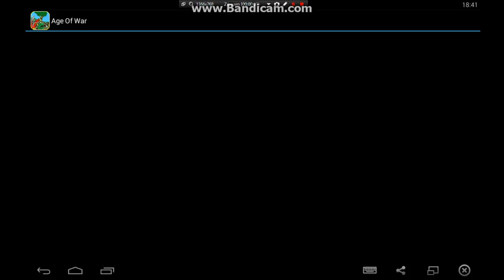Age of War - nej strategie část 1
přes BlueStacks nebo mobil
BlueStacks = google play na pc